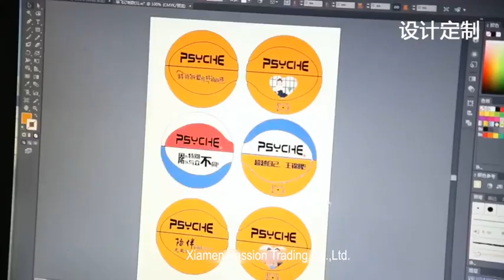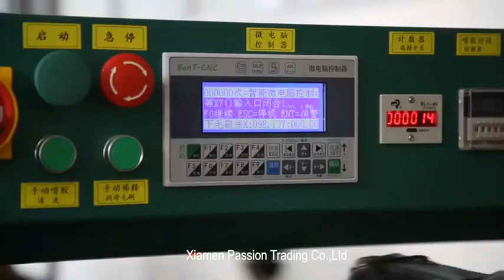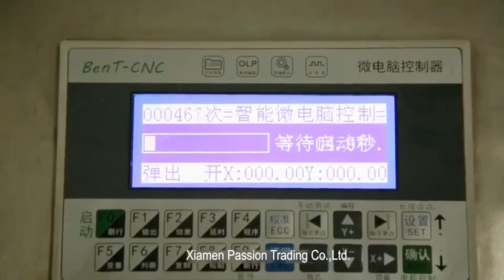Milachic Sports Custom sports balls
Chinese basketball manufacturers